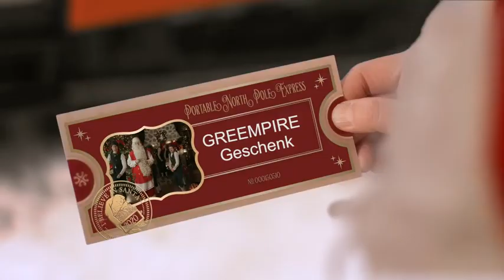Welcome back | Christmas Projector Lights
Christmas Projector Lights says "I'm back from roaming with my snowflakes"

Product Description:
●Clear Moving Snowflakes
●RF Wireless Remote
●3 Timers & Memory
●130% Brightness & Large Area
●270° Rotating Up and Down
●3 Installation in 1
●Plug and Play
●Outdoor & Indoor Use